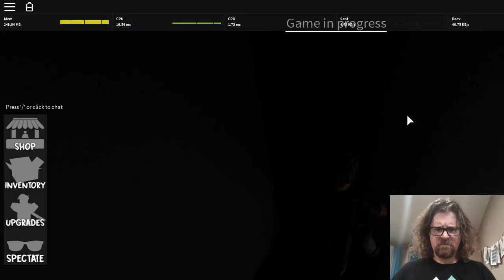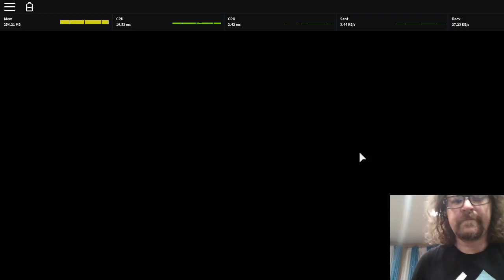Jon Allen Live Stream